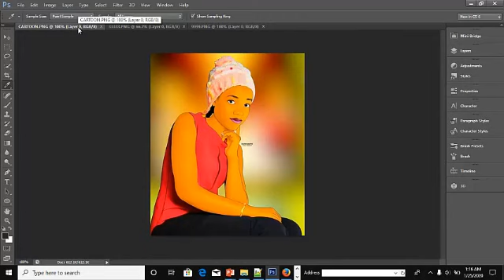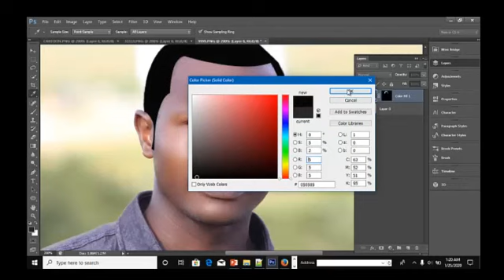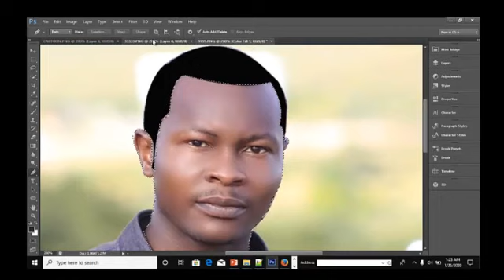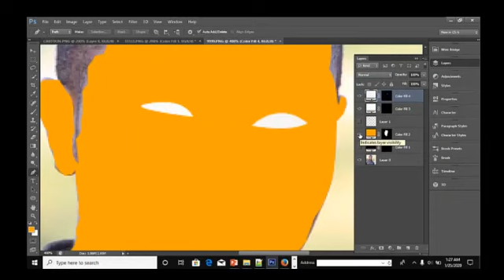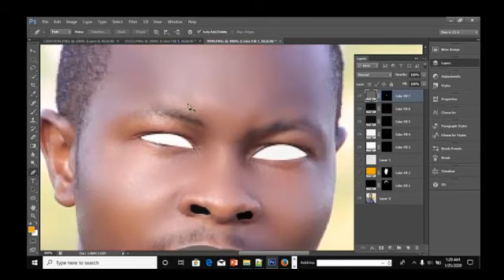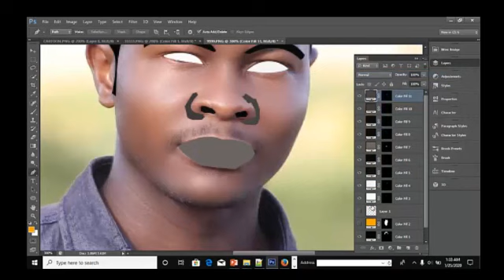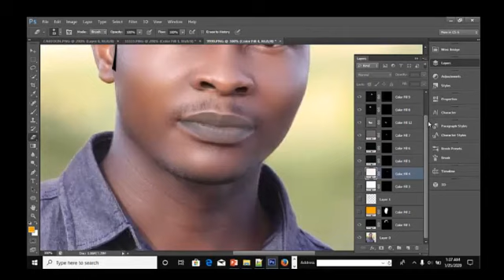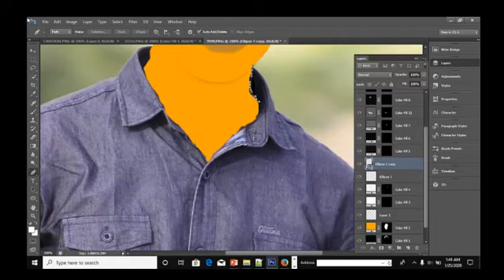Adobe Photoshop: Modern Cartoons Part V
Karibu ujifunze namna ya kutengeneza cartoon za kisasa kwa kutumia adobe photoshop kwa urahisi